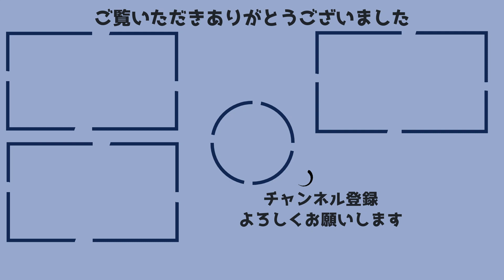複数選手に対戦要求されるモテモテな朝倉海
当チャンネルはRIZINの人気のシーンや試合後のインタビュー、名シーンなどを切り取り、字幕や画像などの追加を行い、短時間で見やすい動画を配信しています。

当チャンネルはRIZIN FIGHTING FEDERATION様の動画管理元であるガジェット通信様に申請のもと運営しております